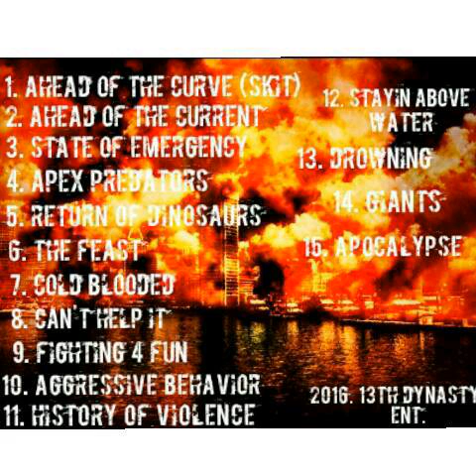1. Ahead of the Curve (skit)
13th Dynasty Ent. Presents
Welcome 2 Da Swamp vol. 3
Ahead of the Current